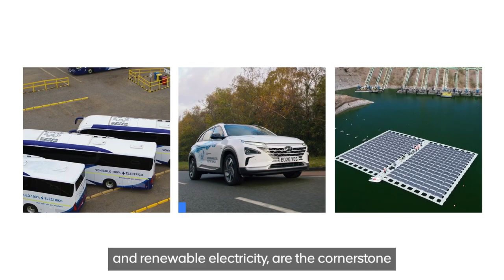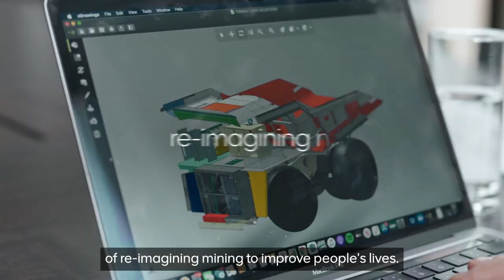Anglo American - At a glance